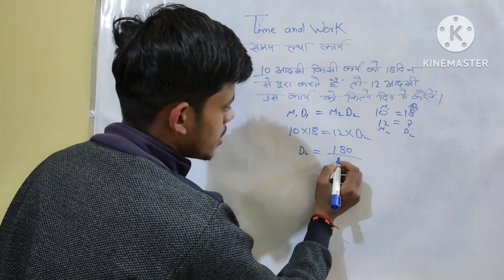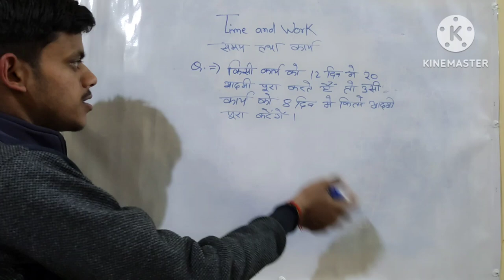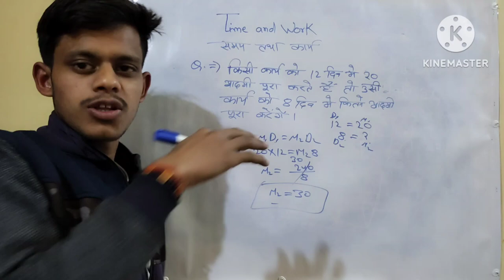Math. time and work. समय तथा कार्य।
Math
math most important question
time and work
time and work most important question
time and work question
ssc math
math trick
ssc trick
math formula
ssc formula
time and work shortcuts tricks solve
time abd work tricks
time and work for bank exams 2023
time and work for banking
time and work for competitive exams
maths
ssc
math trick
maths tricks
ssc cgl
ssc cgl maths
maths classes
कार्य तथा समय
shorts
time and work tricks for bank exams
time and work tricks in hindi
time and work trick group d
time and work tricky questions
samay or kary short video
samay or kary short trick
samay or kary
time and work short tricks in hindi
time and work shorts
time and work shortcut
time and work short tricks
time and work short video
short video math trick
short video math
short video
math tricks
time and work maths formula
time & work short tricks in hindi
maths tricks for fast calculation
fast calculation tricks in mathematics
maths trick video
math ki videos